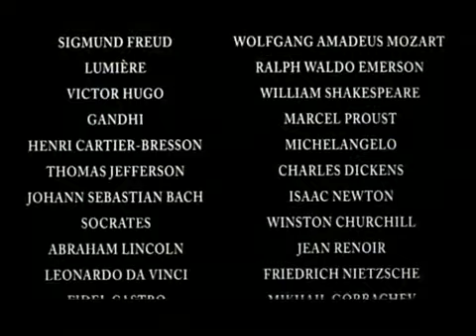Rushmore Official Trailer!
Max is a homely 10th-grade scholarship boy at Rushmore, a private school where he fails classes but constantly organizes clubs and plays. He befriends a depressed local factory magnate, Blume, and falls for a recently widowed teacher, Ms. Cross. When a scheme gets him expelled, he tries his Rushmore style at the local high school. He ignores the proffered friendship of a student, Margaret, to pursue the unattainable Ms. Cross. Max discovers Blume also loves her; he seeks vengeance, Blume retaliates, war ensues, and Max's troubles deepen. Rescue comes from unexpected places, including his sweet father, a barber. Can Max accept a realistic place in the world?